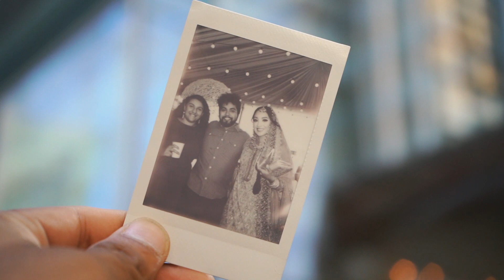Dani & Omar's cute wedding reception in Toronto 2021.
Dani & Omar's cute little reception in downtown, Toronto. Short 2 hours event on a rooftop.

also thanks to main photographer @brunob.photography for always taking me with him.